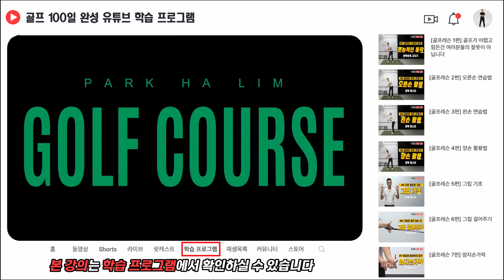[골프레슨]⚜️초특급 영업비밀 13⚜️ 골프 실력 10년은 앞당길 수 있는 미친 영업 비밀 & 여러분들도 할 수 있습니다 다만 방법을 몰랐을 뿐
**박하림 프로가 직접 개발한 골프 장갑이 출시됐습니다. 현재 이벤트 중이니 많은 관심 부탁드립니다. 골프 장갑 및 스윙 트레이너는 아래 사이트에서만 구매 가능합니다.

🕘 타임라인
00:00 하이라이트 미리보기
00:30 오프닝
01:05 왼손날 연습방법
08:04 스윙 트레이너를 활용한 연습법
09:44 왼손날을 연습해야 되는 이유
11:06 마무리
12:11 이렇게 연습하세요!

제가 지금까지 올려드리렸던 유튜브 레슨과는 차원이 다릅니다.